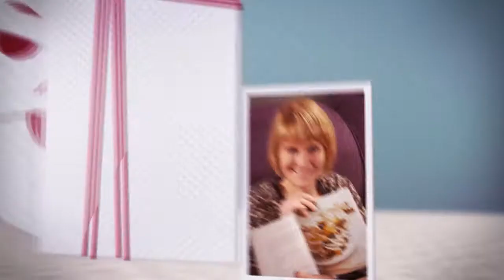2012 Christmas Morning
Christmas morning with the Crist and Tarpley families.